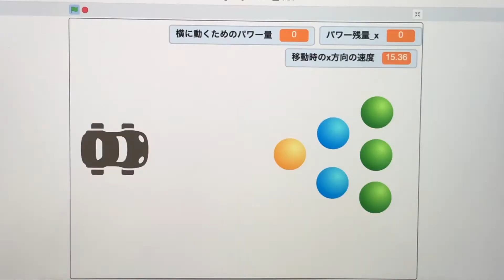toio のビジュアルプログラミング環境で toio の制御のシミュレーション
MFTokyo2020 の「toioで作ってみた！友の会（非公式）」の展示ブースに置く作品を準備していて、実際に toio を動かすプログラムを作る前にビジュアルプログラミング環境で仕組みやパラメータの調整を行うシミュレーションをやってみた際の動画です。

ここで試した内容をベースに、動きの制御は toio.js で実装して、円やバーのグラフィックで表現していた部分はガジェット・物理的なモノなどに置きかえて、作品を仕上げていく予定です。

●toioで作ってみた！友の会 | Maker Faire Tokyo 2020 | Make: Japan